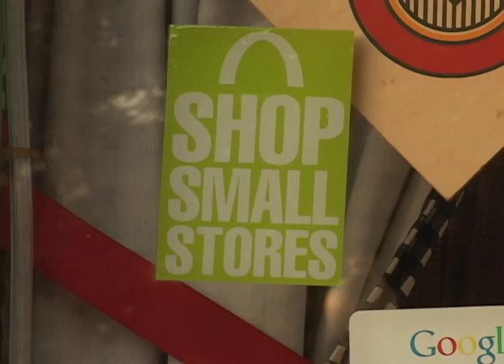South Park Community by Sarah Bella Mondragon